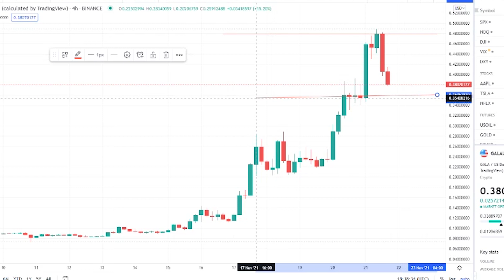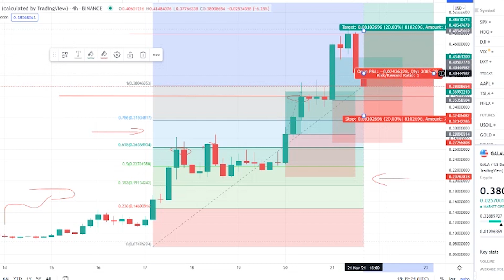GALA COIN - Price Prediction For GALA GAMES CRYPTO - Token Price Go Higher November 2021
Synopsis: Gala price today is 0,39 $ with a 24 hour trading volume of 3  billion $, Gala is down 4,03% in the last 24 hours, The current CoinMarketCap ranking is 65, with a live market cap of 2.7 billion $, It has a circulating supply of 6.9 billion GALA coins.

With an increase in its trading volume and market cap, the Gala's price has shown a good increase of 13.31%, in the last 24 hours, From last 7 days the GALA was in good upward, trend and increased by 332.23%, Gala has shown very strong potential lately, and this could a be good opportunity, to dig right in and invest.

However, after the comparing the current price with past 30 days price history, it is observed that Gala has increased 76.945% in its value, The average minimum price for the month is 0.085 $, while maximum average price was 0.091 $, this implies that this coin is a suitable asset, and a new addition to your portfolio of coins for long term.

Gala's value is expected to continue to expand, as shortage tends to encourage price rise.